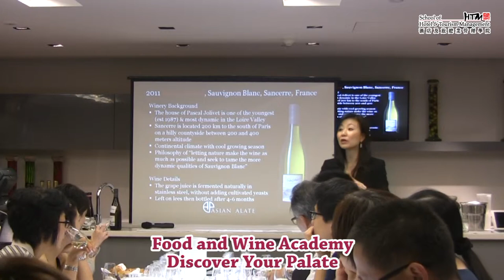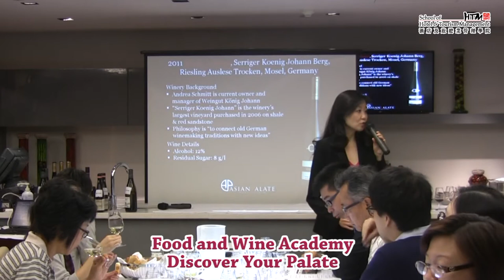Wine Tasting MasterClass: Discover Your Palate - The First Asian Master of Wine, Ms. Jeannie Cho Lee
Discover your wine palate with a Master of Wine!

The Food and Wine Academy is pleased to invite Ms. Jeannie Cho Lee, the very first Asian Master of Wine (MW), an award-winning author, wine and food writer, wine critic, judge, educator and consultant. MW is considered the highest wine qualification in the world, with just over 300 MWs in the world.

Through this masterclass, Jeannie, who has written wine reviews extensively at AsianPalate, and her award-winning book, will help you discover your own palate preferences with wines from around the world. She will also offer insights to build your foundation and appreciation for key styles worldwide with the following wines:

    2001 Rioja, Marques Del Romeral, Gran Reserva, Tempranillo, Spain
    2009 Zuccardi, Zeta, Malbec blend, Argentina
    2009 Salwey, Glottertaler, Eichberg, Spatburgunder, Germany
    2010 Chateau Ollwiller, Pinot Nior,  France
    2010 Tabernus, Grauer Burgunder, Germany
    2010 Chateau d'Agel, Appellation Minervois Controlee, France
    2011 Pascal Jolivet, Sancerre, Sauvignon Blanc, France
    2011 Schloss Johannisberger, Riesling Auslese, Germany
    2011 Camius del Priorat, Alvaro Palacios, Grenache, Spain
    2011 Konig Johann,  Riesling Auslese Troken, Germany

This masterclass is appropriate for leaders in the hospitality industry, and also those who have a serious interest in wine and wish to broaden their knowledge in a structured way.

All wine enthusiasts, be eager to better understand wines!